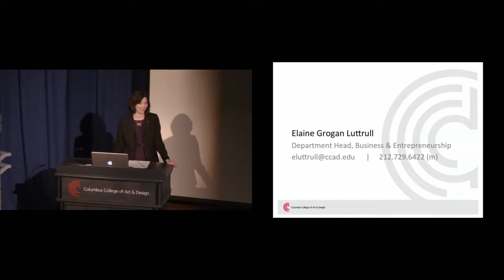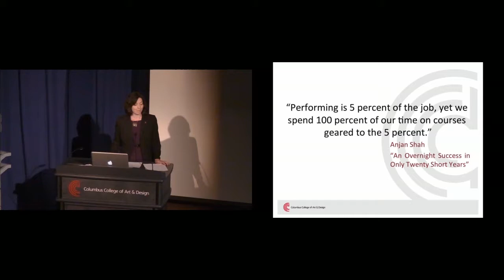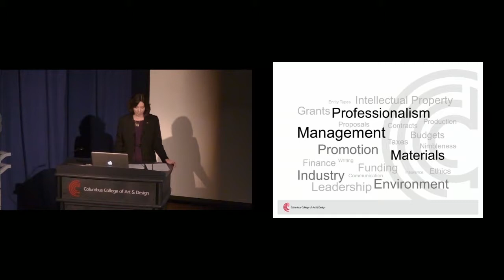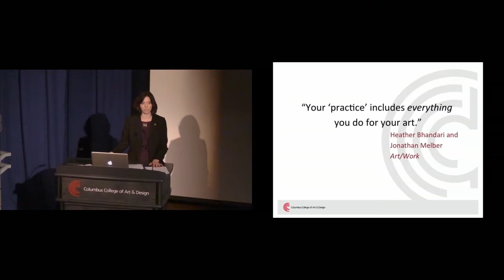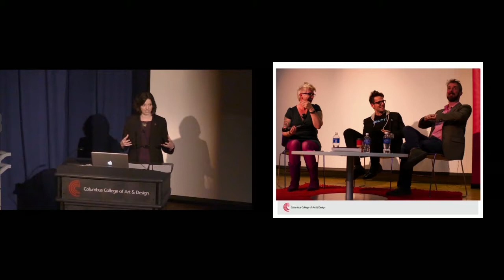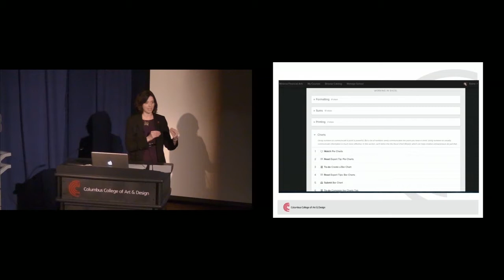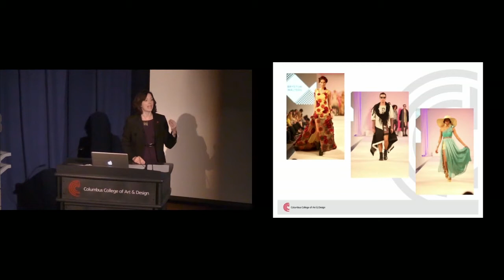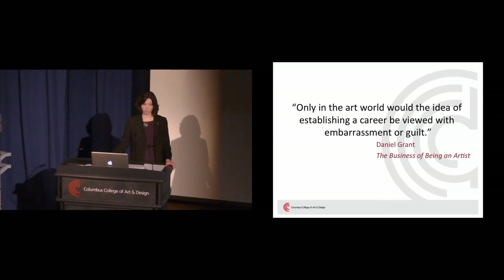Elaine Grogan Luttrull • Teaching the Business of Art & Design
It has been four years since we read the SNAAP Secondary Analysis, “Painting with Broader Strokes: Reassessing the Value of an Arts Degree,” which summarized in no uncertain terms alumni feelings about their lack of preparation for the professional practice of art and design. But what have we as educators and administrators done with that knowledge to provide students with tools for success in the changing art and design industry? This paper will examine the pedagogical changes made among AICAD member schools since 2010, specifically as those changes relate to the professional preparation of students. Such changes include using participatory models, creating project-based learning, undertaking curricular re-designs, introducing new majors (Business of Art & Design, Design Leadership) and new minors (Business, Entrepreneurship), and forming collaborative partnerships across departments.